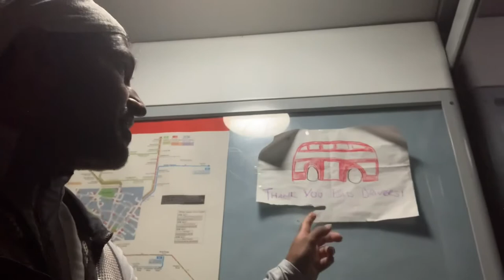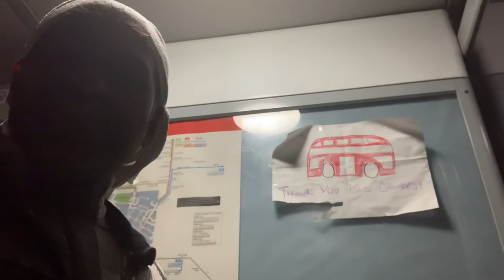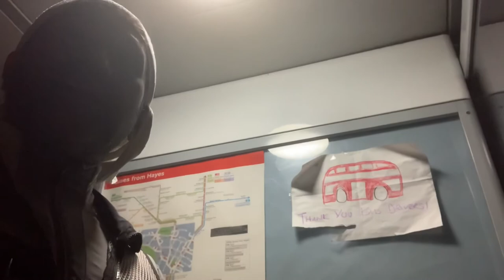Thank you Bus driver Message from a Child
Small gesture from a child.
Will anyone ever notice this message and the drawing? No surely it will be ripped off in the next coming days. This is the education and knowledge we are aware of. I will keep you posted in the next few days if the message is still up on the bust halt.

How many will ever notice and share a moment of thought? or even share on instagram ? None
Such beautiful gesture of consciousness who ever done this picture of the bus and kind words for our London bus drivers.

We and I bow down to the beautiful and kind child or children and family who has done this heart warming and deeply touching picture and words.

Thank you and thank you. May you explore life to the fullest